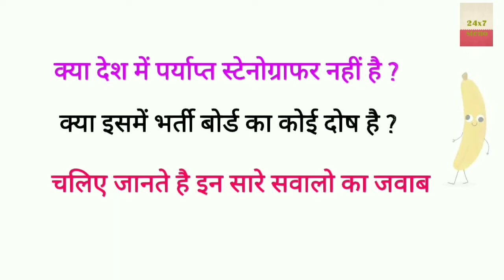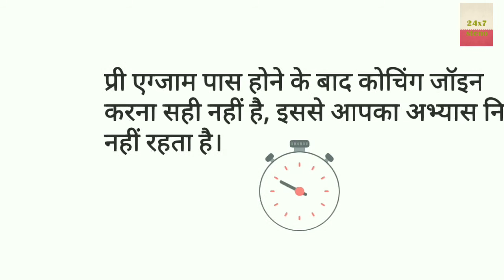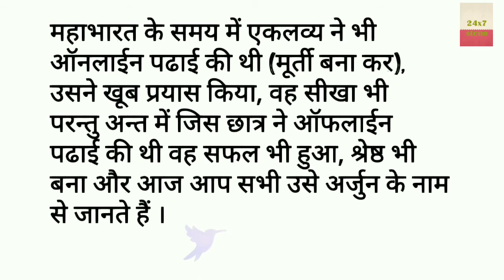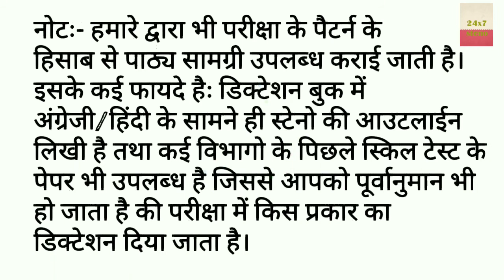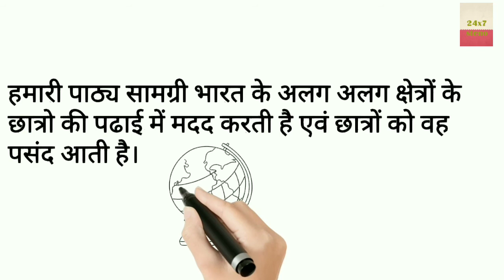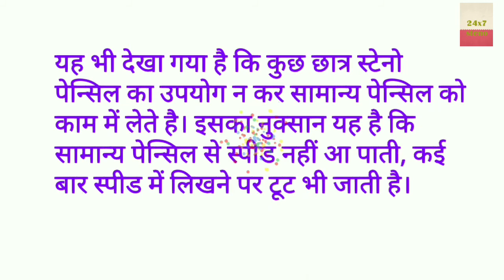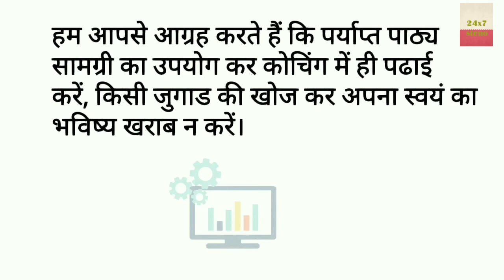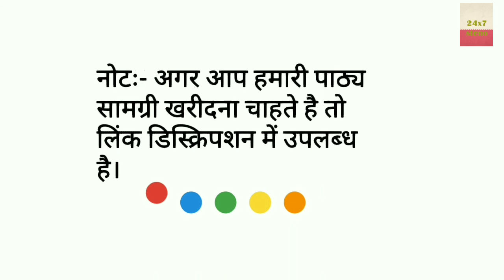Why steno vacancy remain vacant? क्यों रह जाते है स्टेनोग्राफर भर्ती के पद खाली ?